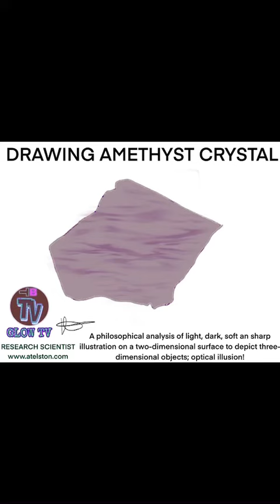Spiritual/Narcissistic/Chosen Ones/Extrasensory PT8547, MusicTheory/Targeted Individual/Gangstalking